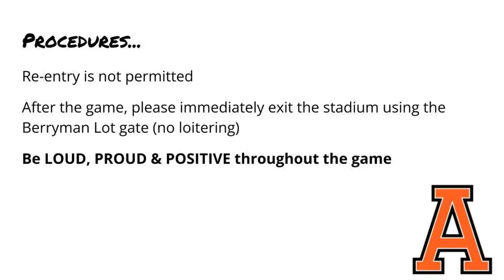ACHS Varsity Football Game Procedures